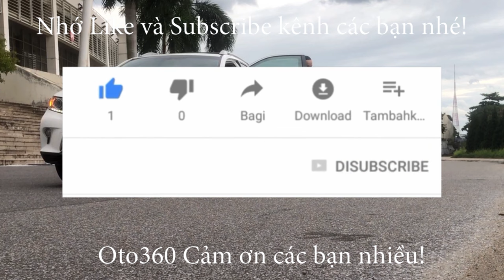Hai thanh niên hãng Huyndai mà quay đi quay lại đúng 4 lần mới mua xong cái xe Huyndai Elantra 2016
Huyndai Elantra 1.6 AT sản xuất năm 2016, đăng ký tên tư nhân, biển Hà Nội, xe đẹp, chạy ít mới lăn bánh 9 vạn km.
Xe được trang bị động cơ xăng DOHC  1.6 Lít, kết hợp với hộp số tự động đi kèm rất nhiều option như: nội thất da, Lazang đúc 16 Engh, khóa thông minh, đề nổ, Stas/Stop, điều hòa tự động, 2 vùng độc lập, cửa nóc, hệ thống đèn pha Auto, ful Led, đèn pha bi xenon, đèn Led ban ngày, camera lùi, cảm biến lùi, đặc biệt chủ xe đã độ lên dàn âm thanh hơn 30tr, hệ thống an toàn chống trơn trượt, phanh ABS, phanh đĩa 4 bánh, 6 túi khí...
Hỗ trợ trả góp, vay đến 70% giá trị của xe trong vòng 5 năm với lãi suất ưu đãi, thủ tục thì nhanh chóng và rất đơn giản.